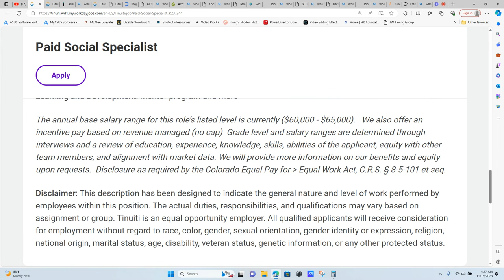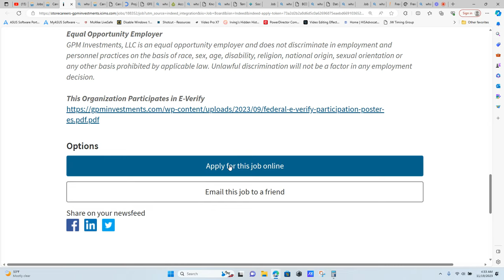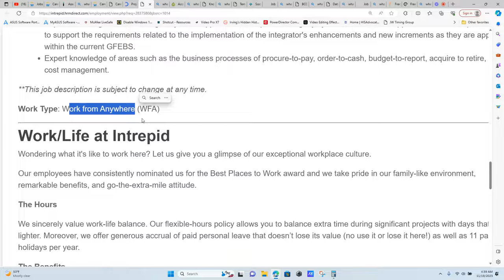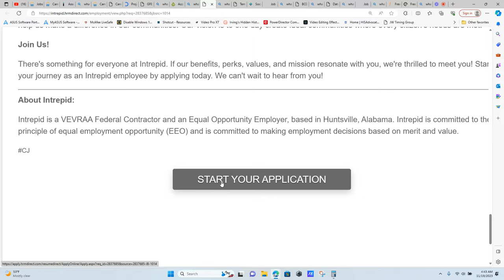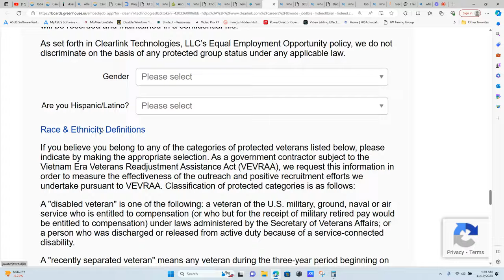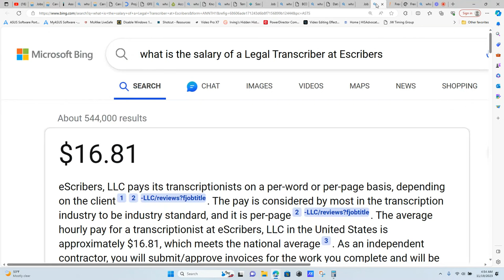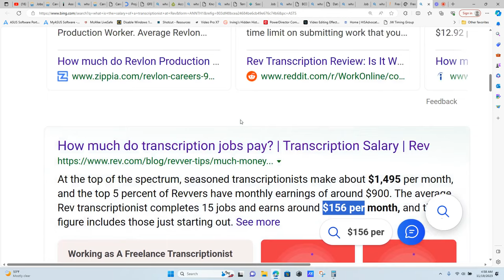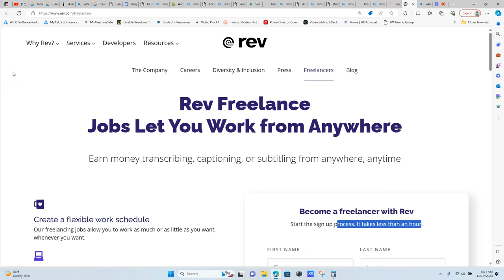17 Work from Home Jobs 2023| Earn $70/hr or more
17 Work from Home Jobs 2023| Earn $70/hr or more
Welcome to our latest video where we unveil the hottest work-from-home opportunities in 2023 that not only offer flexibility but also ensure you get paid on a weekly basis. Whether you're looking for a side hustle or a full-time remote career, we've got you covered!

17 Work from Home Jobs 2023